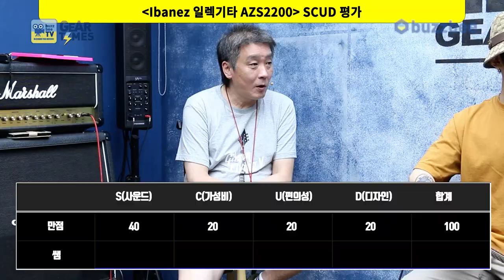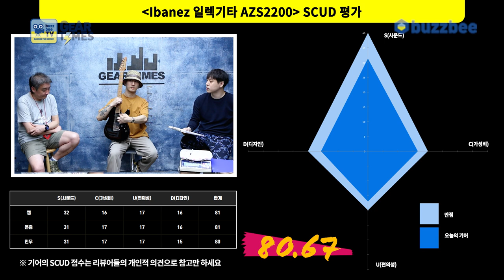[GearTimes 3183회] 아이바네즈 Ibanez 일렉기타 AZS2200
아이바네즈 Ibanez 일렉기타 AZS2200

0:00 오프닝
5:58 스펙(Spec)
8:10 사운드 테스트 (Sound test)
14:11 시연 (Demo)
18:09 한줄평
18:47 점수